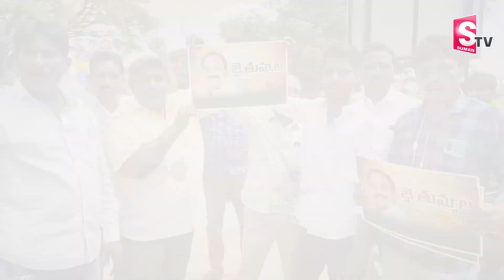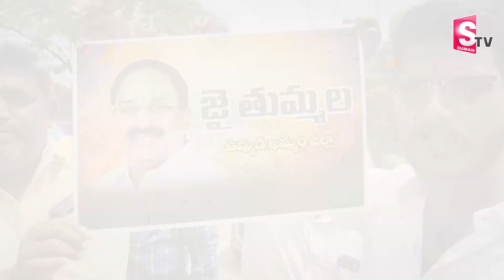Tummala Nageswara Rao Followers Huge Arrangements For Welcoming Tummala | SumanTV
Watch► Tummala Nageswara Rao Followers Huge Arrangements For Welcoming Tummala | SumanTV